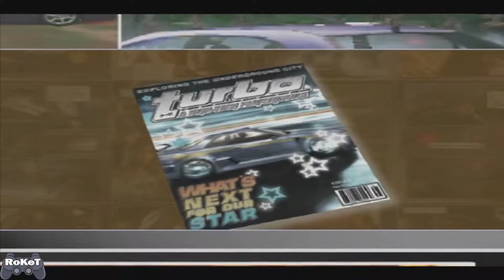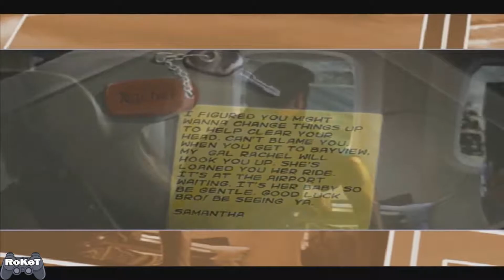Introducción Y Nuestro Coche Inicial! - Parte 1 - Need For Speed Underground 2